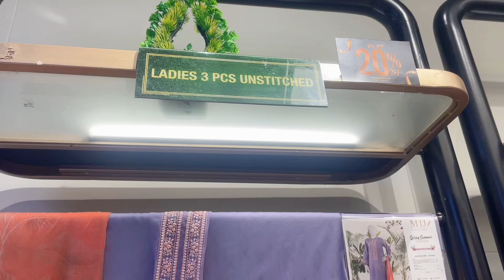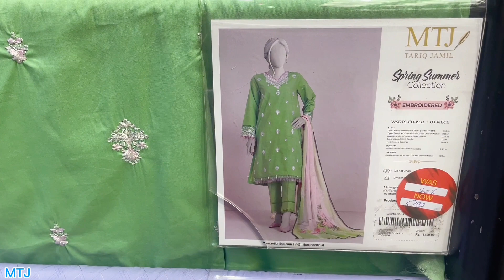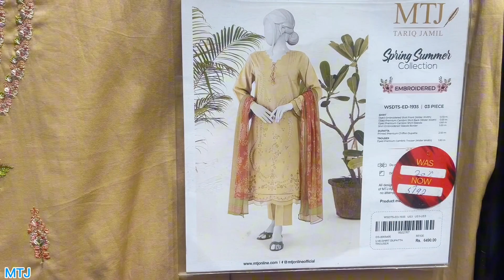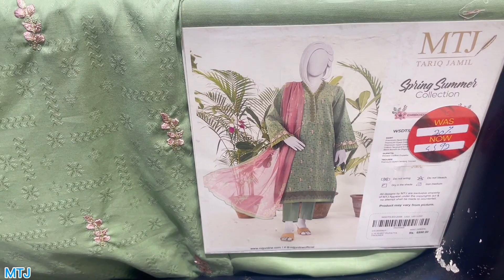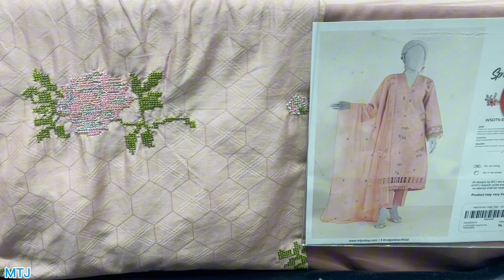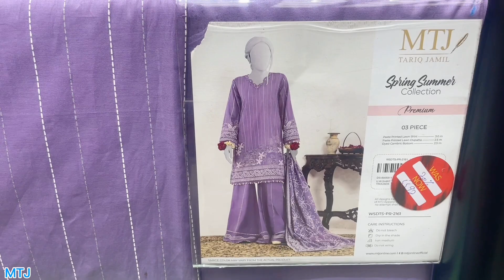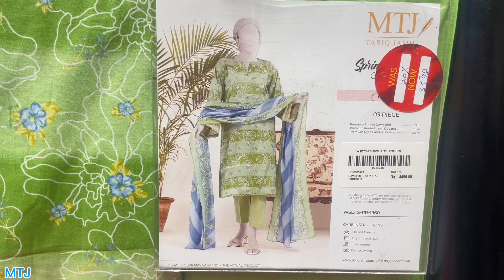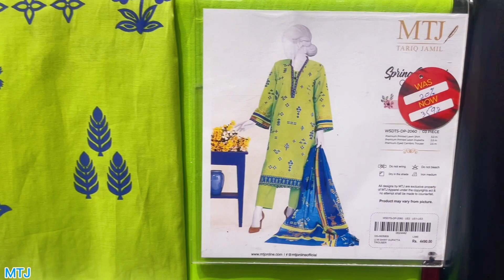MTJ Sale Flat 40% & Flat 20% off on Summer Unstitched Collection